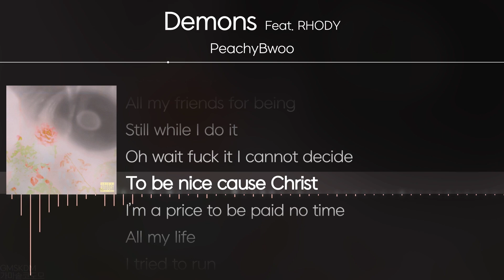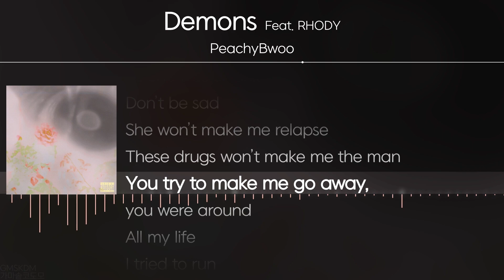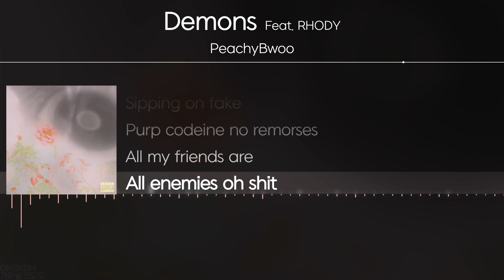PeachyBwoo - Demons (Feat. RHODY) [ Lyrics / 가사 ]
* 해당 영상은 음원 제공받아 제작되었습니다.

|    Title    | Demons (Feat. RHODY)
|   Artist   | PeachyBwoo
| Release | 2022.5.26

Lyric by. RHODY
Composed by. PeachyBwoo, RHODY
Arranged by. PeachyBwoo
Mixed by. PeachyBwoo
Mastered by. SNOWKLAD

✔ Timeline